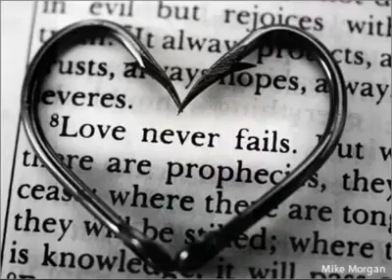Por tu Celos "Grupo Melao"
Por Tu Selos